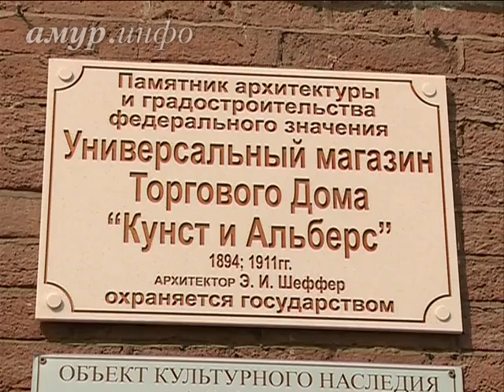На чердаке амурского краеведческого музея устроят экспозицию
Чтобы воплотить идею в жизнь, музей подал заявку на конкурс российского фонда культуры «Гений места. Новое краеведение» Ссылка на сайт